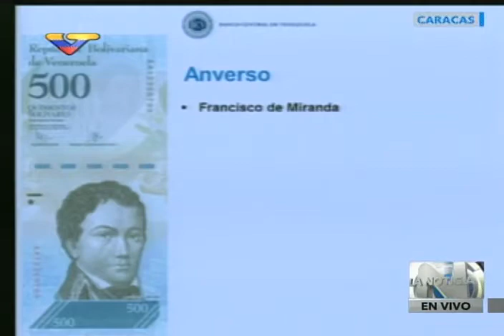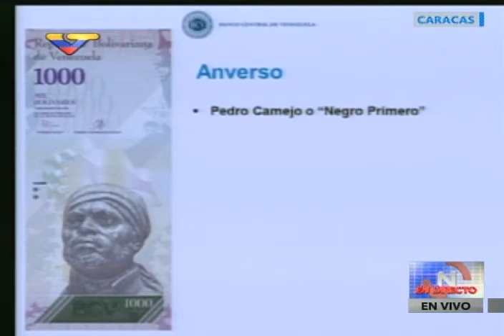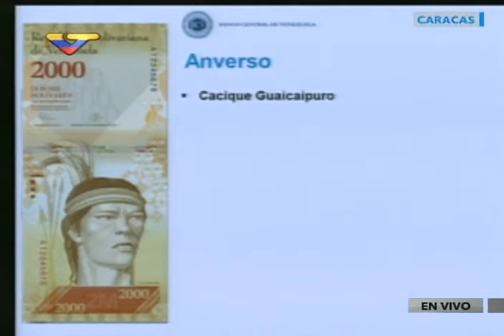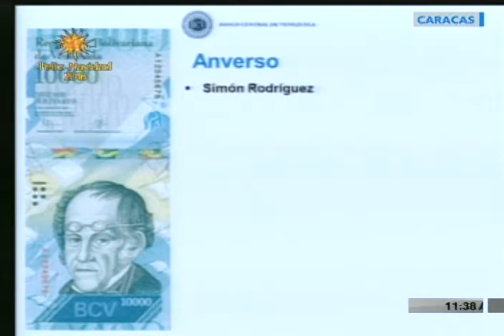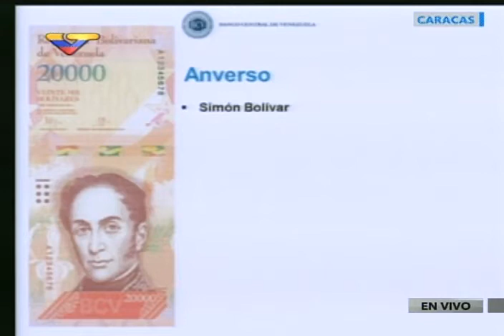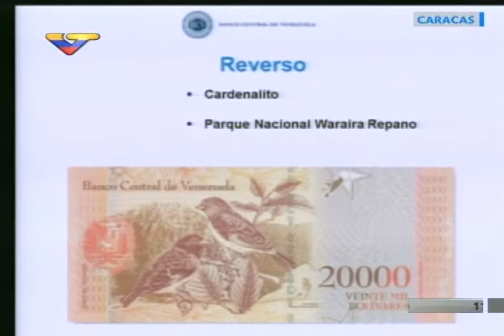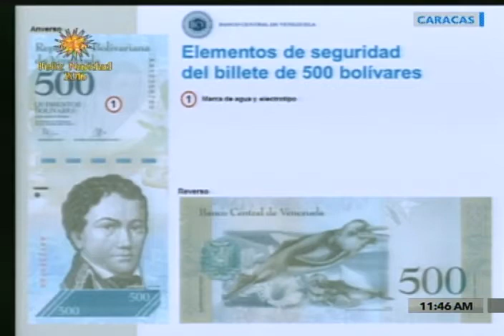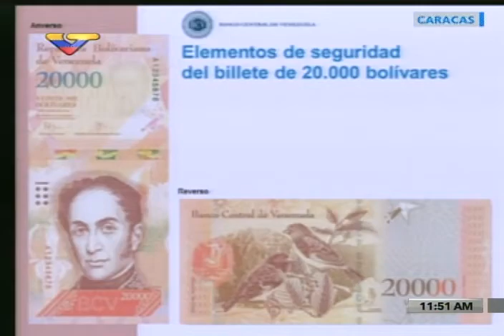Nelson Merentes, presidente BCV, presenta nuevos billetes de Bs. 500 hasta Bs. 20.000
Rueda de prensa completa desde la sede del Banco Central de Venezuela. Billetes que amplían el cono monetario.